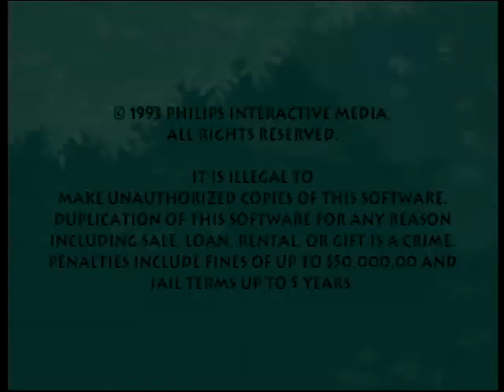Hotel Mario - All Cutscenes (BEST QUALITY ON YOUTUBE)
Hotel Mario is a puzzle game developed by Fantasy Factory and published by Philips Interactive Media for the CD-i on December 31, 1994. The primary character of the game is Mario, who must find Princess Toadstool by going through seven Koopa hotels in the Mushroom Kingdom. Every hotel is divided into multiple stages, and the objective is to close all doors on each stage. Defeating a Koopaling on the hotel's final stage takes the player to the following building.[1]

After Nintendo decided not to have Philips create an add-on for the Super Nintendo, Nintendo gave Philips the permission to use five Nintendo characters for their games in the CD-i.[2] The games were given little time to be developed and little funding, and Nintendo only gave cursory input.

The games resulting from the license were widely criticized, with Hotel Mario being regarded as one of the worst Mario-centered games,[3][4][5][6][7] due to the animation of the shutting doors, the unresponsive controls, and especially known for the cutscenes that used full motion video.[4][6][8][9] The CD-i was considered a commercial failure and the games became very valuable due to their extreme rarity.